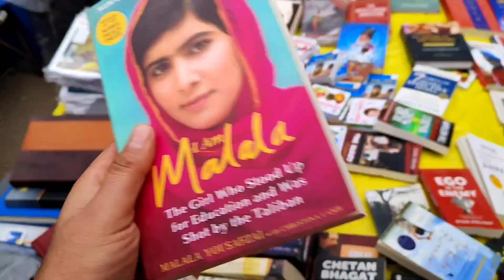Bye Bye dal lake 💔 bakwas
Bye bye dal lake 💔

Umeend Karta Hu Apsab ko Ya Video Pasend Ayenyga

Is Video Ko Share Zaroor Kareny